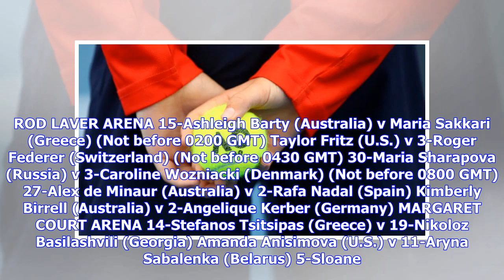Australian Open order of play: Federer and Nadal in action on day five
Australian Open Share Tennis365 January 17, 2019 Friday offers a jam packed Australian Open schedule, with Rafael Nadal, Roger Federer, Maria Sharapova, and Caroline Wozniacki all in action.  Check out the full order of play below (play starts at midnight GMT). ROD LAVER ARENA 15-Ashleigh Barty (Australia) v Maria Sakkari (Greece) (Not before 0200 GMT) Taylor Fritz (U.S.) v 3-Roger Federer (Switzerland) (Not before 0430 GMT) 30-Maria Sharapova (Russia) v 3-Caroline Wozniacki (Denmark) (Not befor...